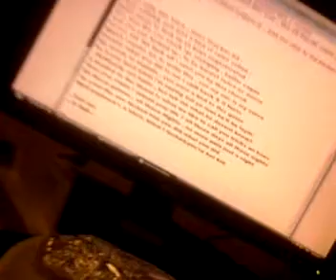Eminems Lil Bro Freestyle - Tears on her pillow (2013)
*New Music May 2012 - Straight from LI New York !
VERSE 1 :

Honestly I can hardly remember your voice,
What was goin' through ya mind? to make up that choise
See you had a man ,damn you played with them boys,
Forreal tho,
Resting her, lower , tears on her pillow
Flowin' outside dark as ever right out the window ,
Just rem-inicing all of the timesss.. where to begin tho?
Deep visions in thoughts of the first
Sleeps beginin to torture to the worst
Rumours got around scrambled up the wrong words,
Left us broken up guess whatever happened,occured
Sippin' on that syurp fuck I hope my speech is slurred ,
Commitments and shit an well you dont remember?
Well fuck it well forget ya , hugs and the kisses
Crys and the moans , you just a bug to the fishes
And you hide in ya clone then i'll ride to ya home
Then i'll blind you to roam , na i'm lying i'm fine but i'm crying you hoe

VERSE 2 :

An as it comes down to the last few months ,
I never told a fuckin soul but you got me jumped
..you fucked up , yea its fucked up,
But its all good I caught that nigga in the jumps
Babygirl I needed you , missed you and loved you
But fuck that you used me till' you fell down like thumbtacks
Its all gone ..yeah its all gone
All we got is old notes , photos and some old thong's -
Jokin.. I like my bitches with no panties on,
Im playin ..see you aint nothing special
well you were .. til' all those "let downs" like a wrestle
I promised I would be there till' we popped like a vessel
The cause of your actions it ended this way , like all bloods came in town wow I got blue away
Couldn't believe it , na could'nt believe it .. had me sick to my fuckin stomach like i was baleemic

VERSE 3 :

Years with this bitch , tears that has hit ,
I fear nothing now just a hint of some snitch ,
Didnt mean to fuck up ya boys exgasterated
You was the one stuck up, swinging , batter cages
And yea you fucked up , to be honest twice as worse
Pisses me the fuck off I seen you by that church
Which causes me to write this , cus my mic is my curse
Picture what you did to me I chill back & it hurts
No words to explain , you were a bird to this game
So if you herd what i'm saying tell ya man he'll be layin'
..Deffinetly not hatin , but tell me what he dosent know?
a bucket to the throat is what we like to call you tricks an hoes
How you claim I ruined your life ? all those days all those nights
All those games , all those flights , no more pain just a sight
Its cool tho you fucked him you did what you did
Well payback's a bitch, bitch I fucked,you're her kid